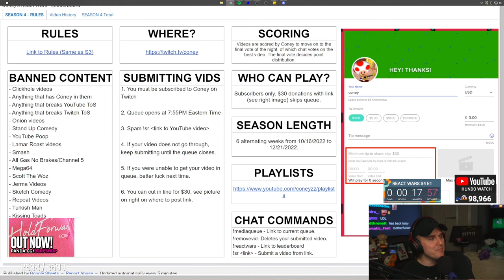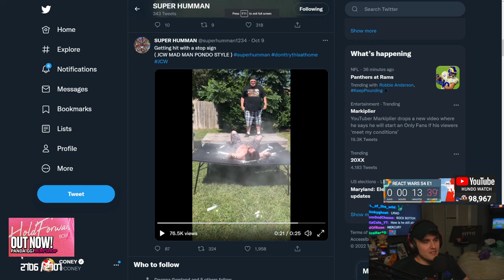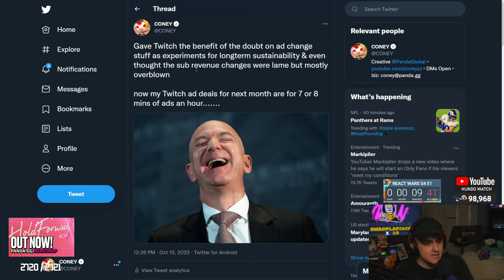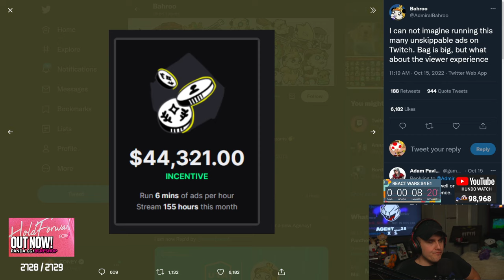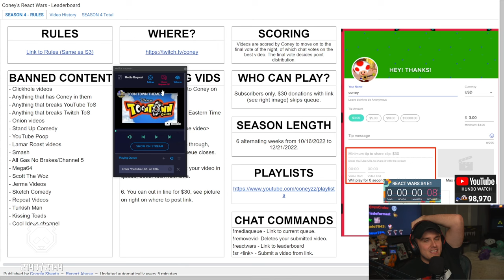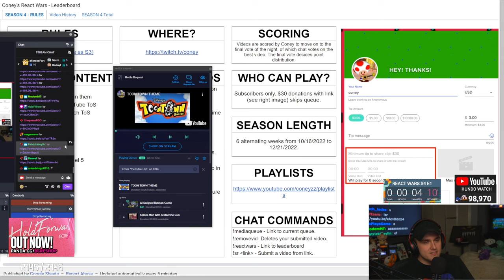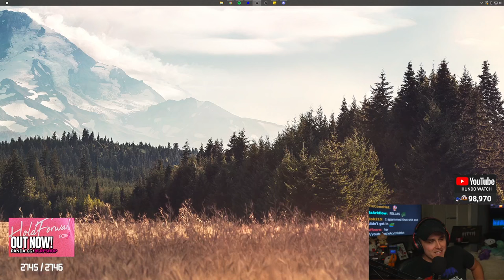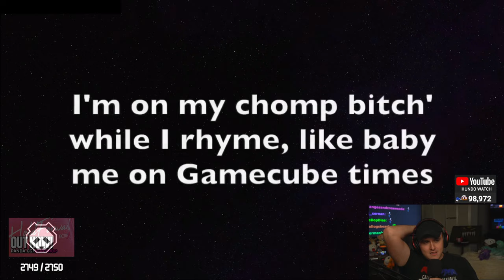Coney is Back With React Wars Season 4 Episode 1 (10/16/22)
React Wars is back for another season as Coney watches and rates viewer submitted videos.